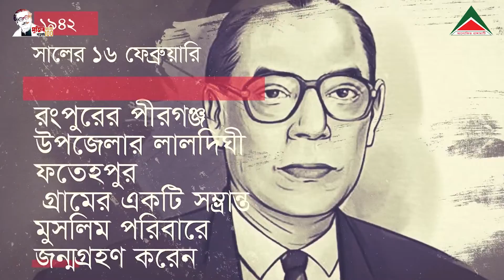আন্তর্জাতিক খ্যাতিসম্পন্ন পরমাণু বিজ্ঞানী ড ওয়াজেদ মিয়ার ৮০তম জন্মদিন আজ